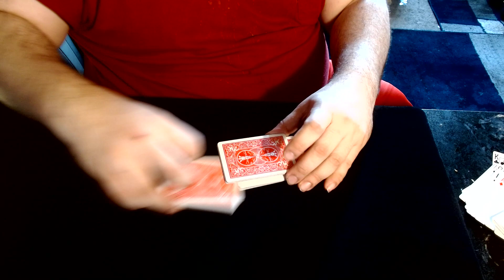Up The Ladder!